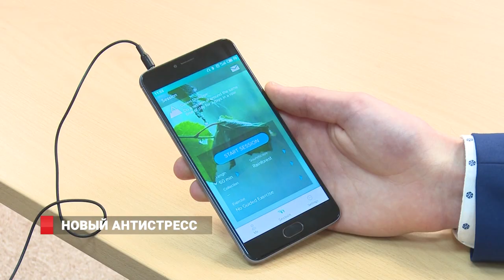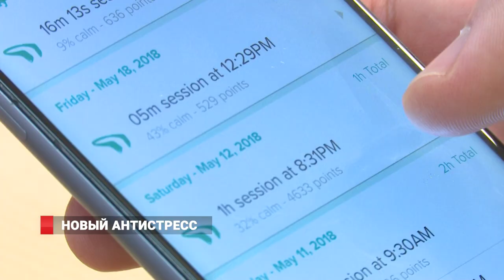НОВЫЙ АНТИСТРЕСС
Новый формат избавления от стресса без таблеток от студентов ДВФУ! Технология нейробиологической обратной связи позволит улучшить качество жизни. НейроБОСу под силу снять напряжение усталого мозга.  Уже через несколько сеансов с применением нейробиологической обратной связи, вырабатывается навык управлению состоянием.